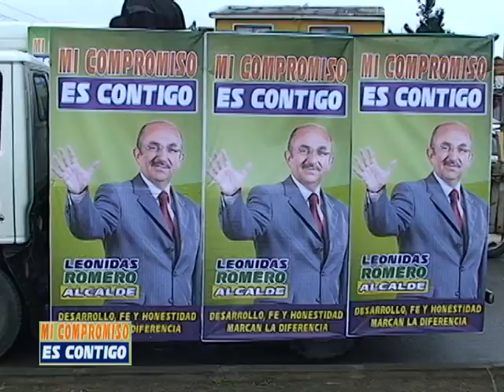Caravana Lanzamiento de la candidatura de Leonidas Romero